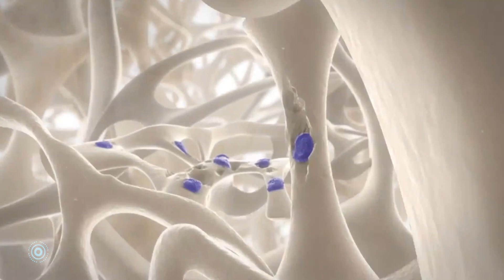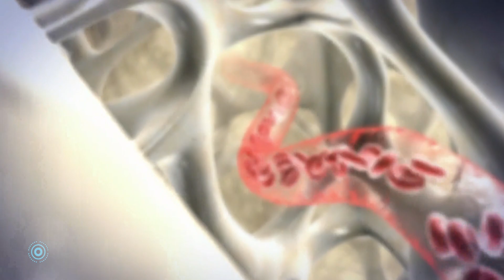The Science Behind Luna | By Space Touch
Luna by Space Touch is the only home-use device to feature Calcium Supplementation Light Therapy which combines UVB and LED bulbs to promotes good cholesterol, increases bone mineral density, and treats osteoporosis, cartilage diseases, and dysplasia. It also prevents complications caused by the abnormal metabolism of calcium and phosphorus ions.